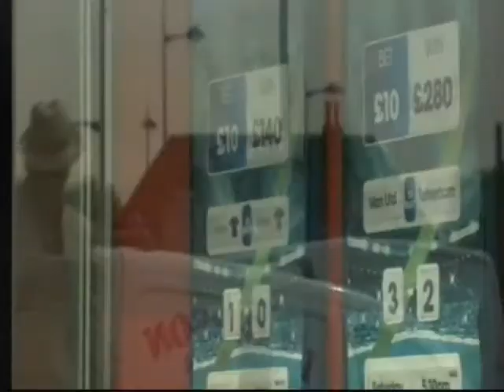AbitOfaPicklePart 1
This is AbitOfaPicklePart 1. Michelle is caught in the middle of a warring divorced couple who cannot seem to live with or without one another. And Cherry is increasingly suspicious about Michelle's actions, but will she bite the bullet and confront her friend?.